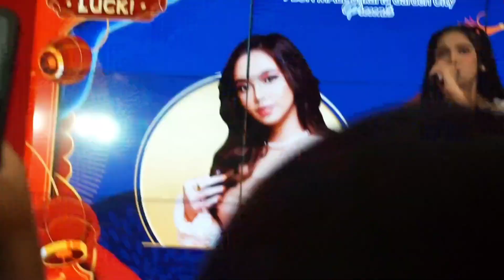LYODRA - PESAN TERAKHIR | Aeon Mall JGC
Hop into Luck Imlek Celebration di Aeon Mall Jakarta Garden City (Main Atrium) | 28 Januari 2023
Lyodra - Pesan Terakhir LIVE Performance